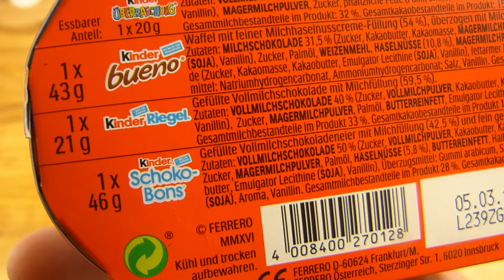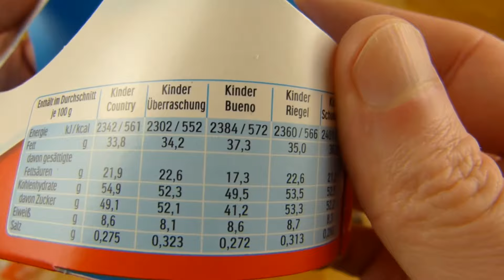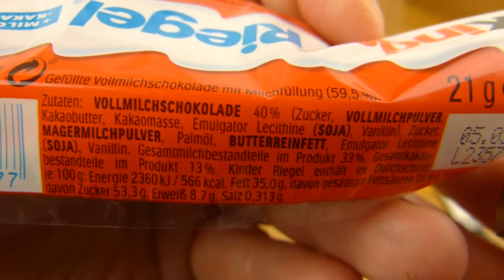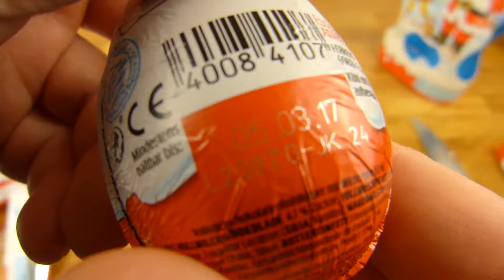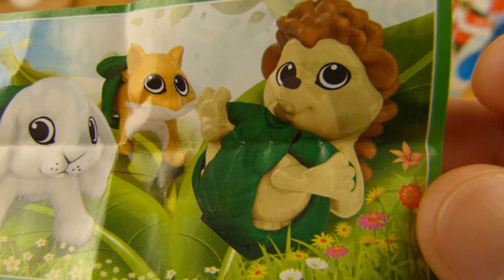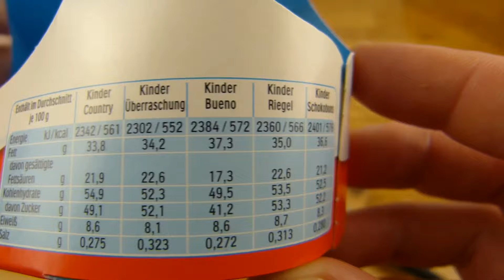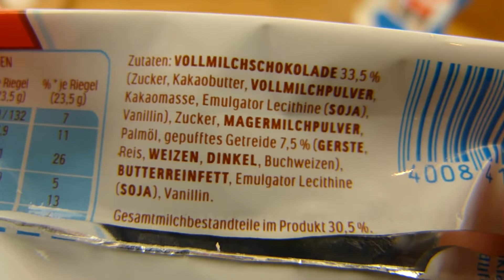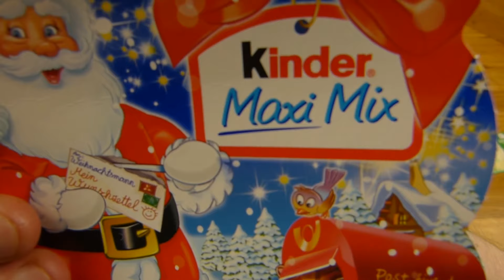Kinder Maxi Mix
chocolate time :)